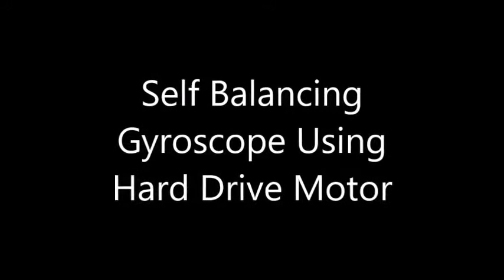Self Balancing Gyroscope From Hard Drive Motor 1.0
This is a gyroscope made from a hard disk drive and used to self balance on two points - functioning similar to the Schilovski Gyrocar by swinging a counterweight to balance the gyro. I used an ESC to run the motor, Arduino to run a PID routine, and a VTI SCS060 inclinometer to measure tilt.
Update: Mar 2018 - I replaced inclinometer (which is just an accelerometer) with MPU6050 acc-gyro. Not much different as the vibration adversely affects the sensor - so - really need to mitigate vibration problem with balancing I guess.